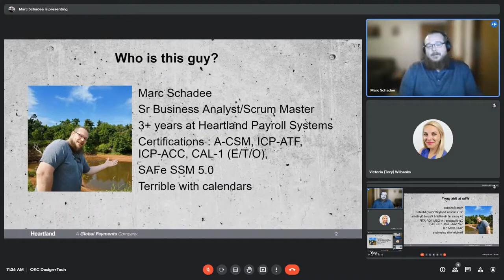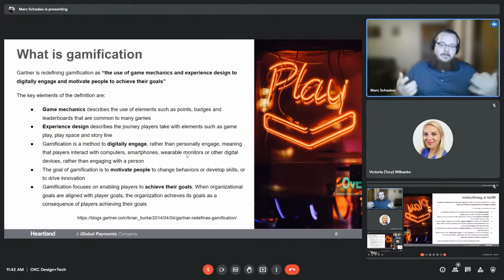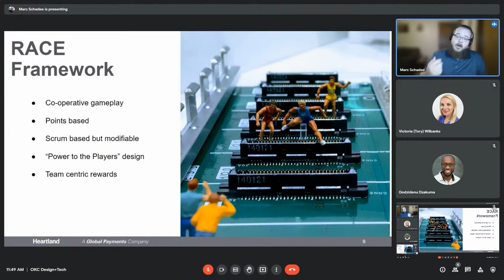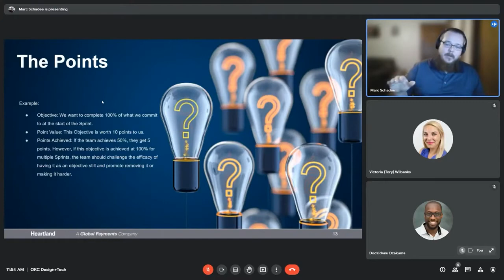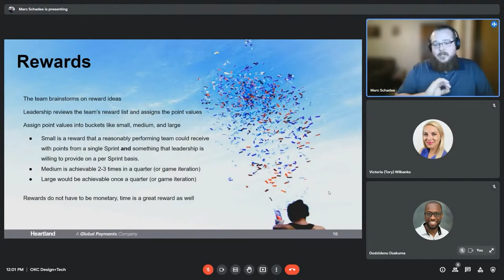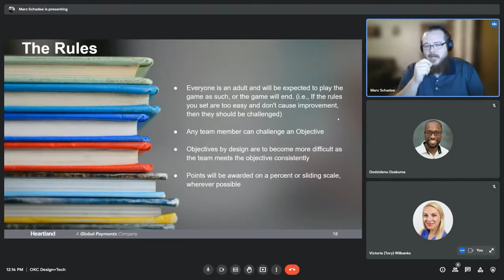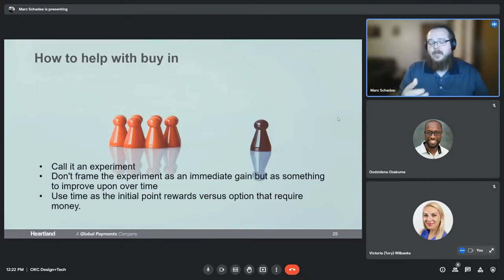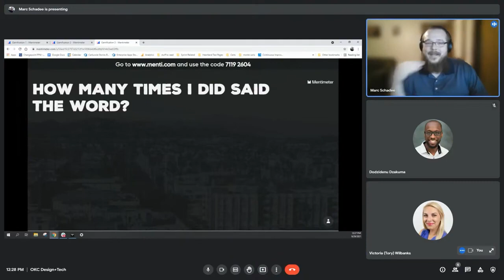Marc Schadee - Robust Agile Cooperative Engagement Framework - OKC Design+Tech